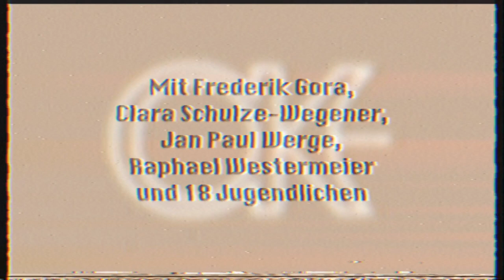89/90 – Trailer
89/90
Schauspiel nach dem Roman von Peter Richter // Bühnenfassung von Sascha Flocken

Als die Mauer fällt, ist Peter Richter sechzehn und lebt in Dresden. 25 Jahre später arbeitet er als Journalist und Autor, schreibt einen Roman über die letzten Tage der DDR und nennt ihn 89/90. Darin erzählt er von Nächten im Freibad, von Feten, Punkmusik, Freundschaft und Mädchen – und wie Weltgeschichte mit einem Mal alles verändert. Im Herbst 1989 stehen sich in Dresden ehemalige Freunde plötzlich mit Baseballschlägern gegenüber: Linke kämpfen gegen Skinheads, man liefert sich Straßenschlachten, no-go-areas entstehen.
Richters Roman verändert den Blick auf diese Jahre und auf das Bild der „friedlichen Revolution“. Er zeigt, wie ausgeprägt die rechte Szene im Osten jener Tage bereits war. 30 Jahre danach lohnt es sich, genauer auf die Ereignisse zu schauen, die das Leben und die Menschen in Ostdeutschland bis heute prägen – und von denen die Menschen im Westen 89/90 nur wenig mitbekommen haben.

Regie: Sascha Flocken // Bühne und Kostüme: Nina Hofmann // Musik: Jan Paul Werge // Dramaturgie: Michael Kaiser // Mit: Frederik Gora, Clara Schulze-Wegener, Jan Paul Werge, Raphael Westermeier, Marta De Altin, Emma Salomé Baumann, Felipa Calero, Casimir Fedeler, Hannah Lea Hasenfuß, Fee Heck, Moritz Herlyn, Arjuna Hummert, Hanna Jäkel, Judith Jäkel, Lilith Korbel, Luka Mahlmann, Friederike Mehler, Laurin Pfau, Amaya Molina Sander, Simao Smith, Lou Söhnlein, Lumea Welter

Kamera und Trailerschnitt: Michael Kaiser

Premiere: 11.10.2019 // Theater Freiburg // Kleines Haus